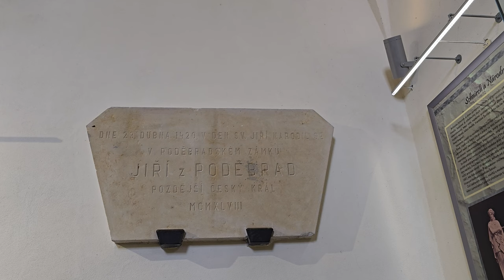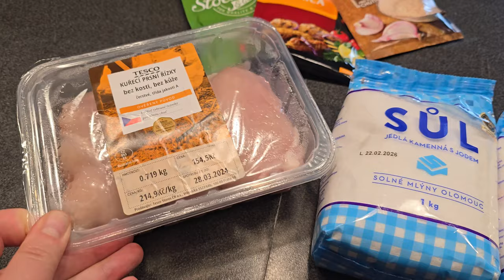Подебрады - чешская здравница на берегу Эльбы.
Приглашаем вас прогуляться по очень популярному чешскому курорту - Подебрады,получившему свою известность благодаря уникальным углекислым водам. Узнать не только историю города,но и историю самого знаменитого чешского короля,который был родом из Подебрад. Узнать чем подебрадская вода лучше карловарской,а потом случайно попасть на очень шокирующее собрание. Бонусом к этому видео - болгарский рецепт сушеного мяса.